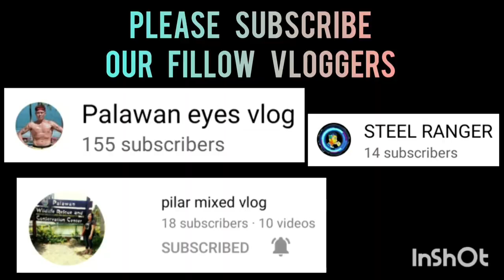BASIC BASKETBALL VS 3K PLAYERS | STA.MONICA BLISS BASKETBALL LEAGUE TOURNAMENT VLOG 249